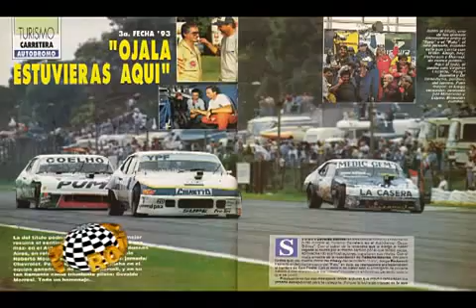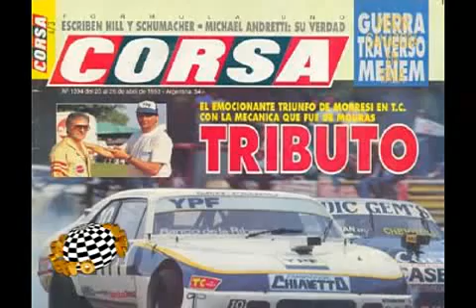JULIO CHIVO RODRIGUEZ TC-El Pato Morresi y sus Victorias en el TC